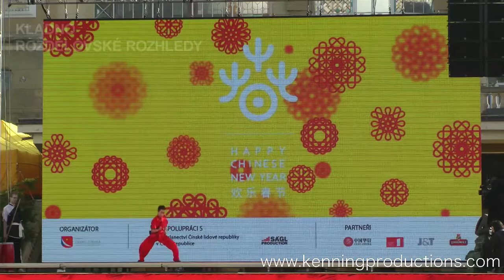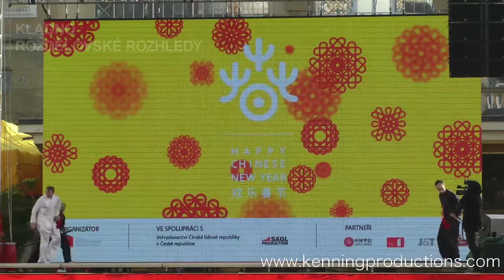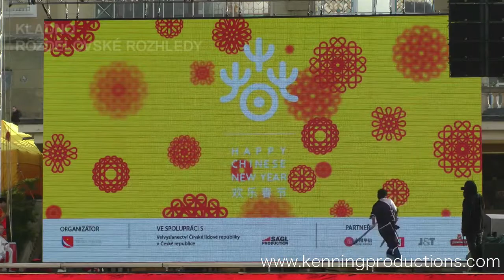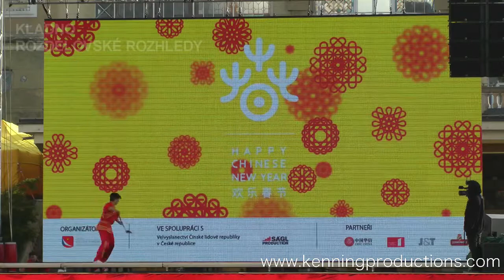Cinska bojova umeni / exhibice bojovych stylu wushu a kung fu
Vystoupeni cinskych bojovych umeni muzete mit i Vy na Vasi akci. Informace a booking na nasich webovych strankach